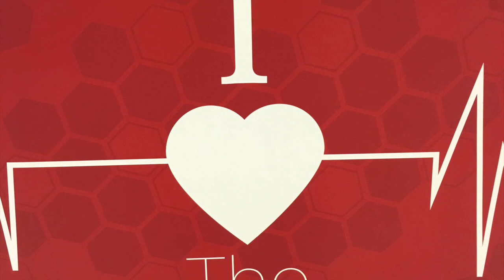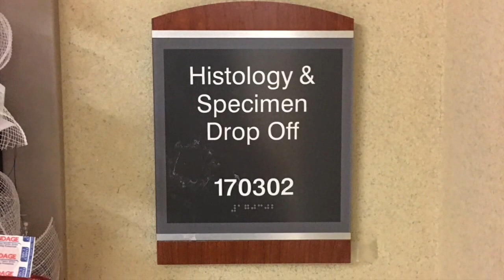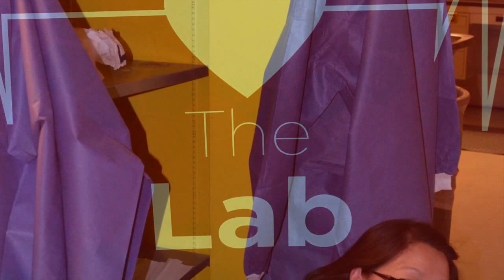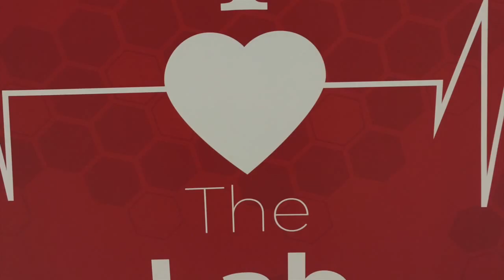robert reynolds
This video is about robert reynolds